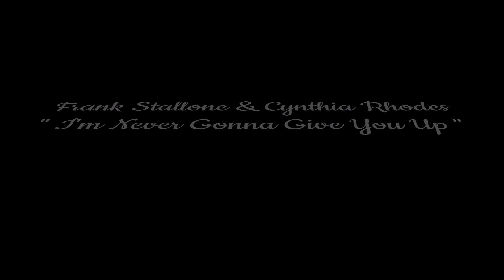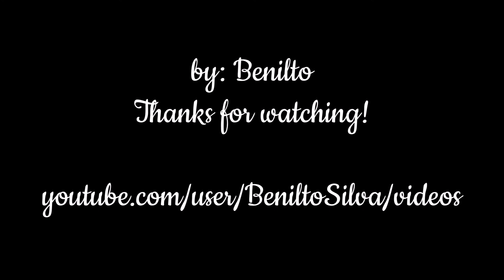Frank Stallone & Cynthia Rhodes - Far From Over/Finding Out the Hard Way/I'm Never Gonna Give You Up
- Frank Stallone -
* Francesco Stallone Jr. é ator, compositor e guitarrista.
* Nasceu em Maryland (30/07/1950) e foi criado na Filadélfia.
* É o irmão mais novo de Sylvester Stallone.

- Cynthia Rhodes -
* Cynthia Rhodes é atriz, cantora e dançarina.
* Nasceu em Nashville no Tennessee (21/11/1956)
* Estrelou em alguns filmes (Flashdance, Staying Alive, Dirty Dancing...)
* Foi casada com o cantor Richard Marx por 25 anos mas se divorciaram em 2014.

Essas músicas fazem parte da trilha sonora do filme "Os embalos de sábado continuam" ( Staying Alive - 1983 )

♫♫♫ Far From Over ♫♫♫

You made your choice and now my chance is over
I thought I was in
You put me down and say I'm goin' nowhere
Save me darlin'
I am down but I am far from over
Give me somethin'
I need it all 'cause I am runnin' over
Back in the race
I'm movin' in 'cause I am getting closer
I'm diggin' in
I want it more than anything I've wanted
Save me darlin'
Give me somethin'
Save me darlin'
Give me somethin'
Save me darlin'
Give me somethin'
I'm runnin' over
I'm runnin' over (runnin' over, runnin' over)

♫♫♫ Finding Out the Hard Way ♫♫♫

I can't take all the blame now can I
It takes more than one to lose
Such a fine line that
Lies between what holds together
What's in the night
To turn the tide
Oh, and I'm finding out the hard way
It's gonna take some tears
A little bit of heartache
We're like islands in the stream
Watchin' all our dreams start to fade
Fadin' away
A moment gone is gone forever
It's like water through your hands
And you spin the wheel of misfortune
Watchin' it turn
You live and you learn
Fadin' away
I keep reachin' out
Come up empty-handed
When did I let you down?
Or did I leave you stranded?
Fadin' away
Start to fade
Fadin' away
Start to fade
Fadin' away
Fade away

♫♫♫ I'm Never Gonna Give You Up ♫♫♫

I need to know someone
Who's warmer than the sunshine
Could be that you're the one for me
Oohh, you touch me deeper, darling
Come to me now and you will see.
That I'm never gonna give you up
For someone else's love
Never gonna let you go
And lose the one I love
Oh, tonight... tonight.
Some people never know the
True magic of the moonlight
You give me everything I need
Woman, you really know me
Anticipation's growing
Come to me now so you will see.
Oh, tonight... tonight.
Ooh... ahhh. ooh
Forever we're together strong, ohh
Together here, forever here in love
Never gonna give you up
(You're mine forever)
(No I'll never, no)
No one else's love
Never... never...
Never... never...